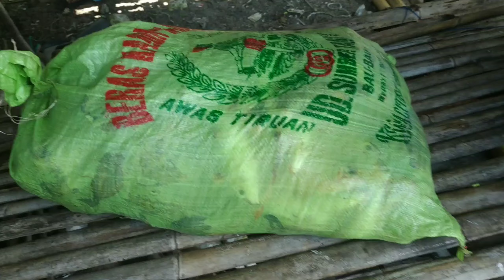HASIL MELIMPAH PERANGKAP IKAN